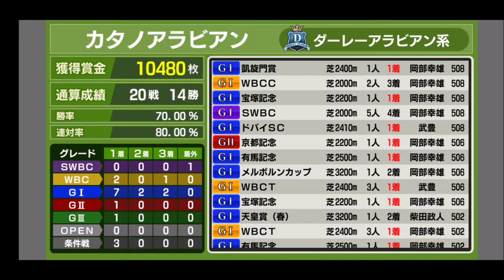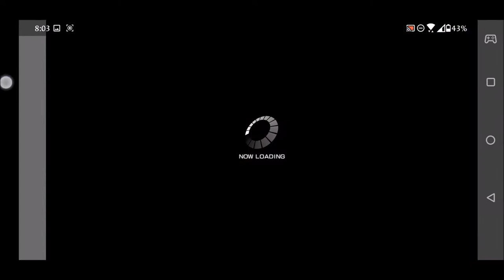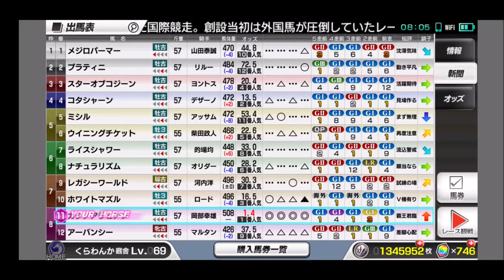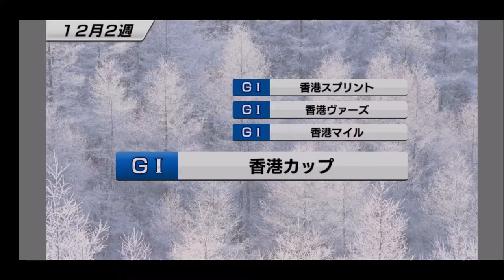【スタポケ 28-17】ジャパンカップで強敵とバトル！【スターホースポケット ：競馬ゲーム 】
ウイニングチケット、ライスシャワー、レガシーワールド、コタシャーン、スターオブコジーン、メジロパーマー、ナチュラリズムらとレース

【18】有馬記念 ビワハヤヒデ ベガ ウイニングチケット レガシーワールド トウカイテイオーらとレース：